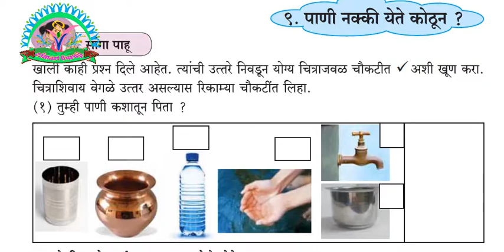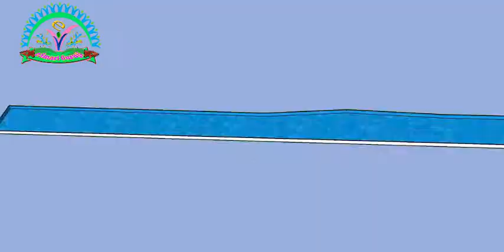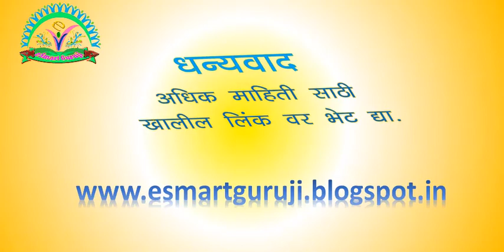3D परिसर अ-तिसरी ९.पाणी येते कोठून ?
3D परिसर अ- ९.पाणी येते कोठून ? पाणी येते कोठून याची माहिती घ्या.3D video